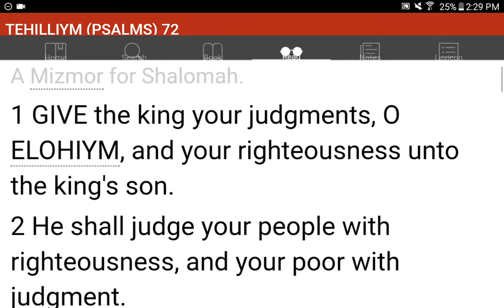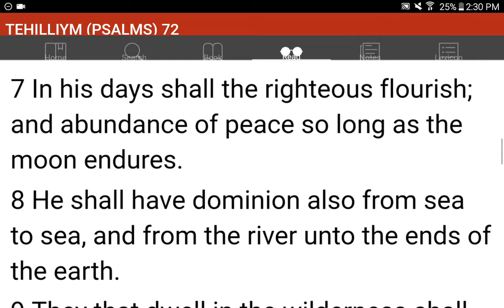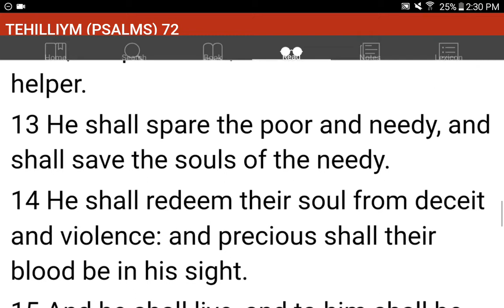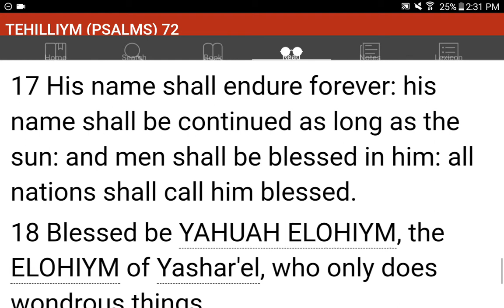💜h?™ "What's the MOST HELPFUL & SIMPLEST WAY that WORKS?"™ GIVE 1P/Month NOW! GCash